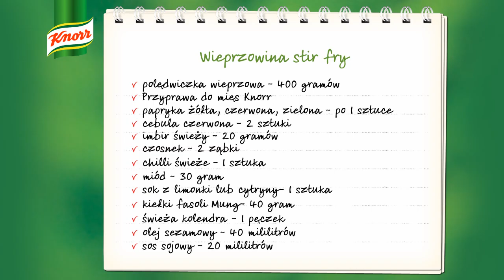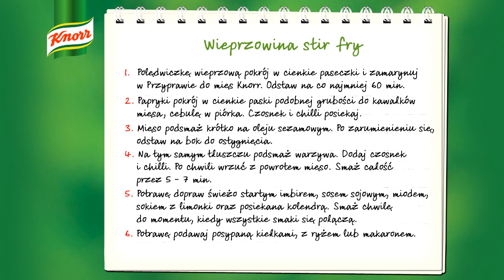Wieprzowina stir fry - jak ją zrobić? | Przepisy.pl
Wieprzowina stir fry
Stir-fry z wieprzowiną to popularne danie chińskie, które jest doskonale znane na całym świecie. Aby skosztować wspaniałej kuchni orientu wcale nie musisz wychodzić z domu. Samodzielnie przygotujesz cudnie wyglądające i apatyczne danie, które na stałe zagości w waszym domowym menu.

    * polędwiczki wieprzowe - 400 gramów
    * kiełki fasolki Mung - 40 gramów
    * Przyprawa do mięs Knorr
    * miód - 30 gramów
    * papryka żółta, czerwona i zielona - 3 sztuki
    * sok z limonki lub z cytryny - 1 sztuka
    * czerwona cebula - 2 sztuki
    * pęczek posiekanej kolendry - 1 sztuka
    * świeży imbir - 20 gramów
    * sos sojowy - 20 mililitrów
    * ząbek czosnku - 2 sztuki
    * olej sezamowy - 40 mililitrów
    * papryczka chilli - 1 sztuka